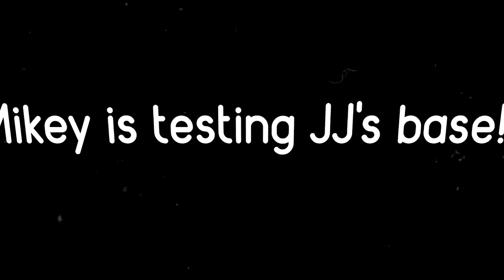TINY Mikey and JJ Built a Secret Base Inside a Furnace in Minecraft Challenge - Maizen JJ and Mikey